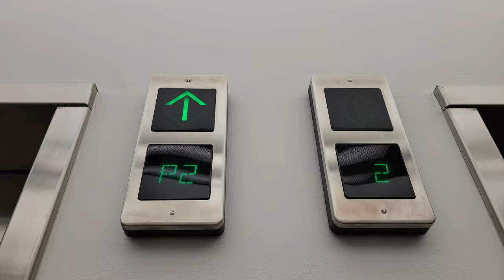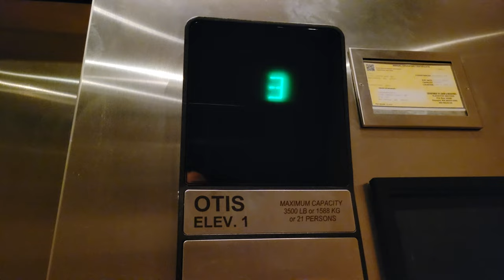Re: 2000 Otis Series 1 Hydraulic Elevators | 2002 Building | Bellevue Tech. Center | Bellevue WA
Just like the 2010 Building. Reupload.

Installed 2000